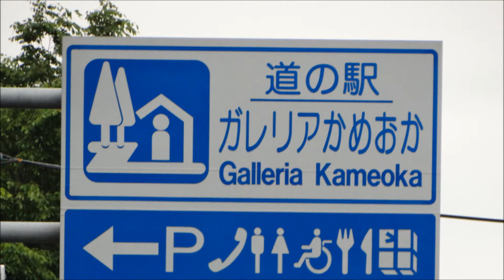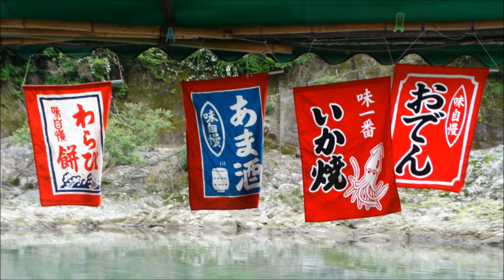2016年GWに北陸四国中国近畿周遊（8日間車中泊 亀岡 保津川下り）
2016年GWに北陸四国中国近畿周遊（8日間車中泊　亀岡　保津川下り）